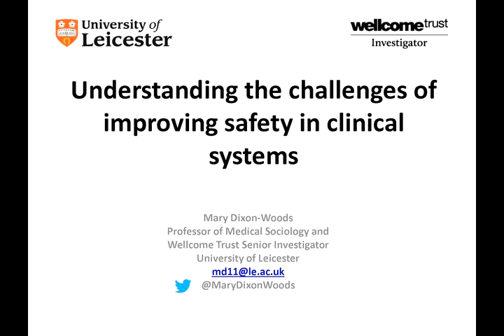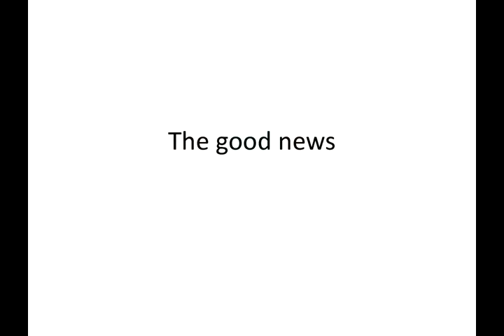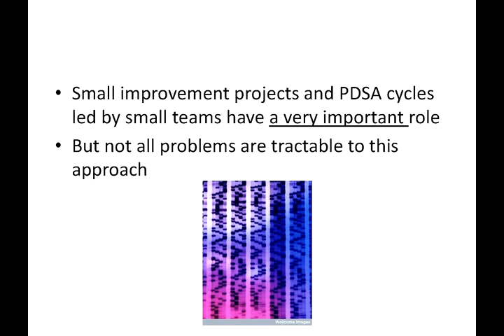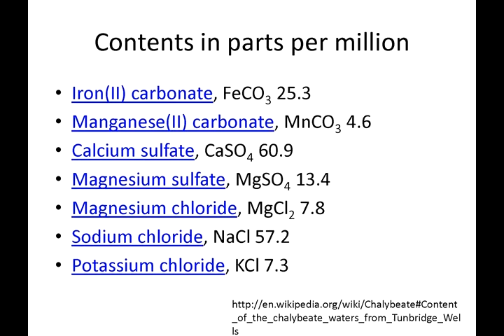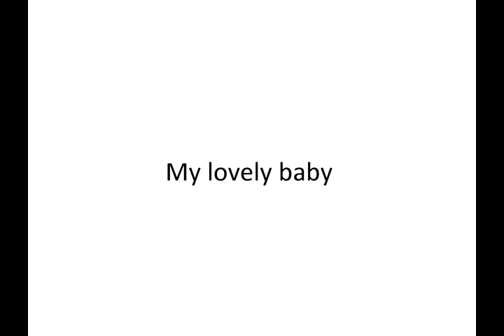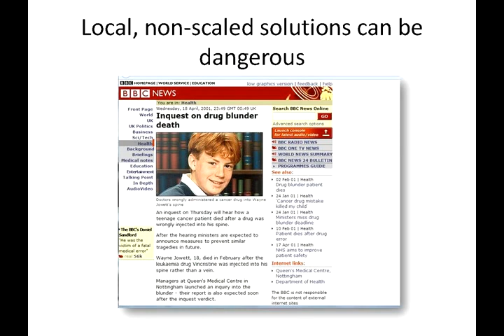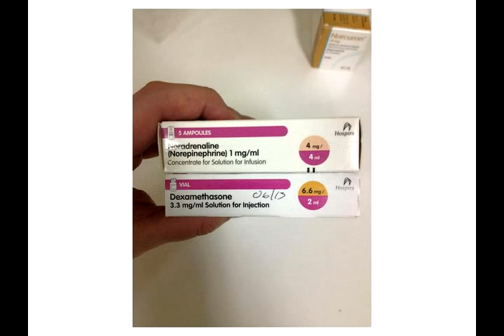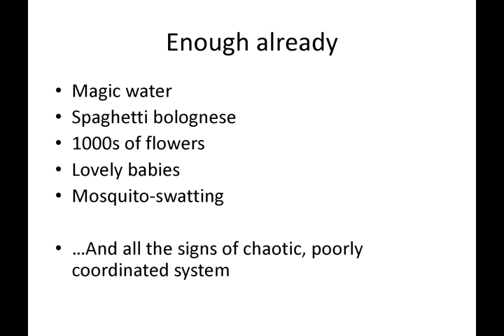Understanding the challenges of improving safety in clinical systems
This presentation was given by Professor Mary Dixon-Woods from the University of Leicester at our 'Ideas for change' conference on patient safety, in December 2014.